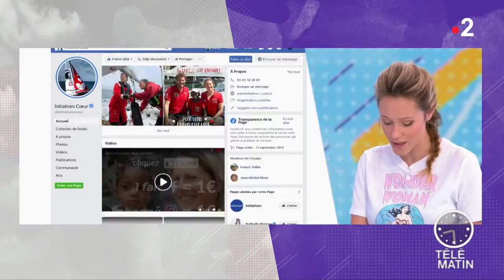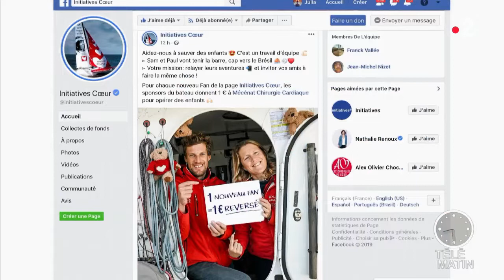Initiatives-Cœur : pour aider les enfants atteints de maladies cardiaques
Le voilier Initiatives-Cœur sillonne les océans pour sauver des enfants atteints de maladies cardiaques.